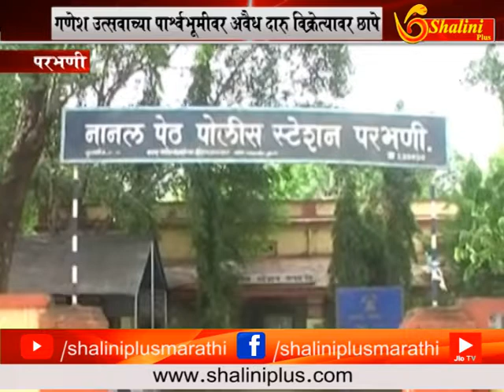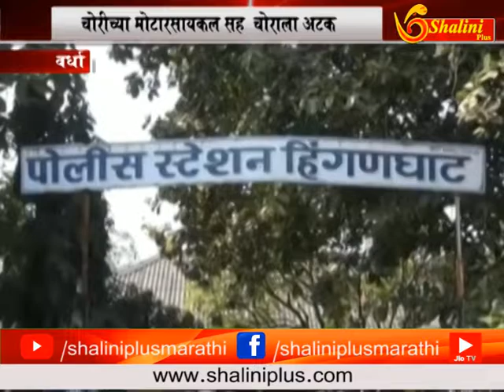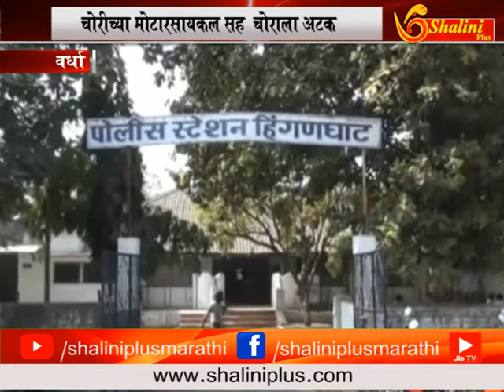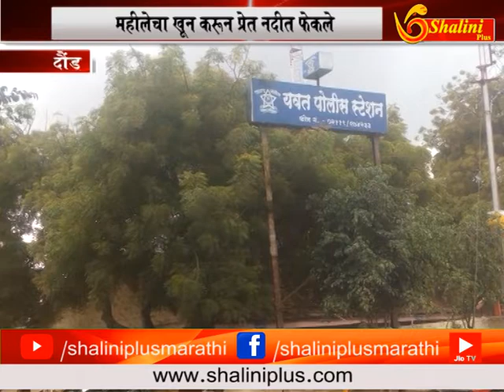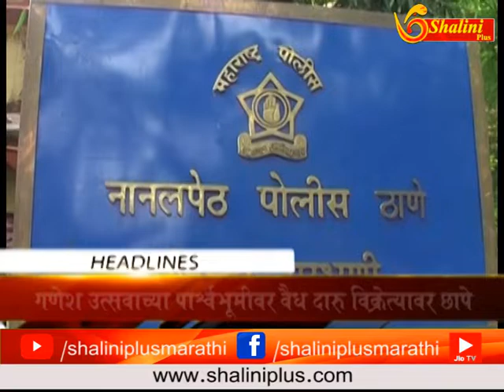१४ सप्टेंबर २०१८ चारचे बातमीपत्र